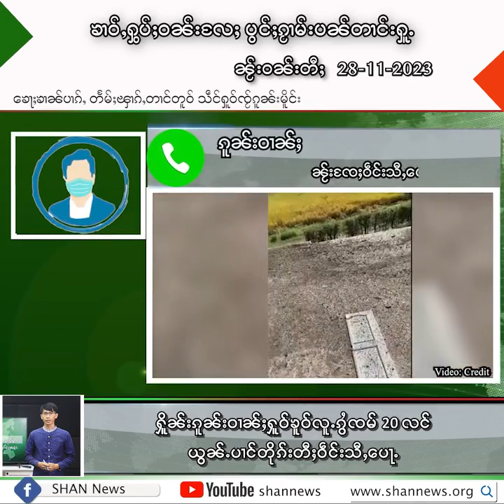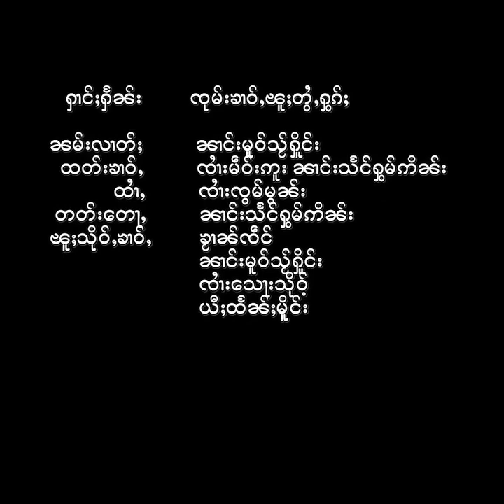ၶၢဝ်ႇငၢဝ်းႁွပ်ႈဝၼ်း ဢၼ်ပဵၼ်ၵႂႃႇလၼ်းၵၼ်း ၼႂ်းဝၼ်းတီႈ 28-11-2023 ၶၢဝ်းယၢမ်း 5:30 ဝၢႆးဝၼ်း မိူင်းတႆး